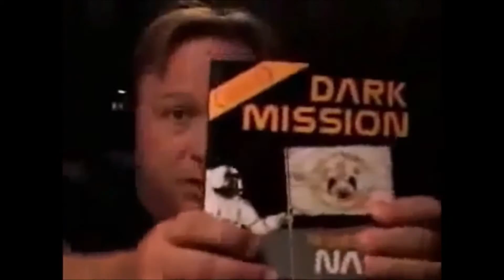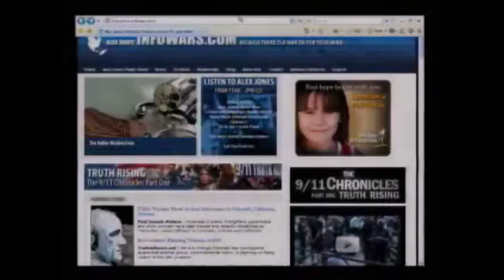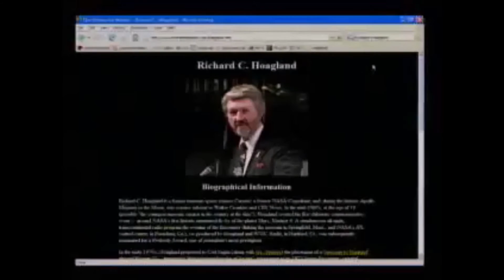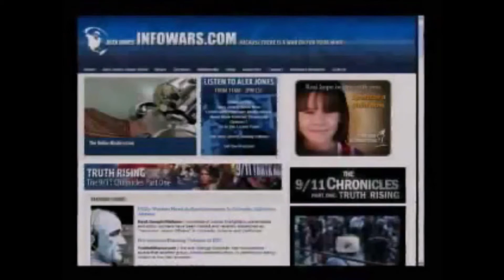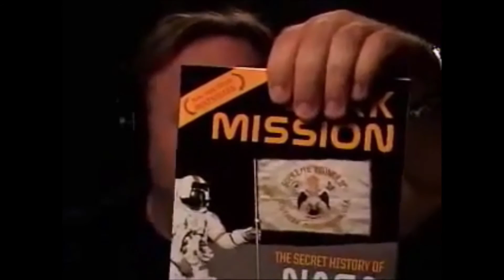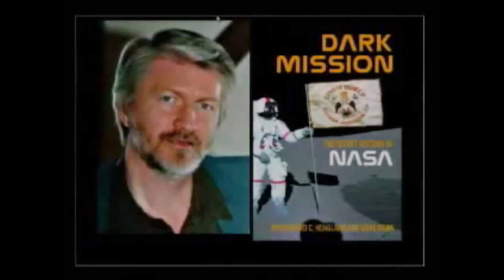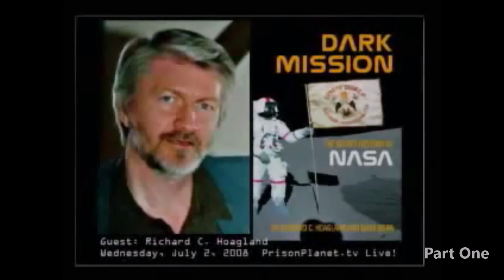Alex Jones, Richard C.Hoagland - Dark Mission The Secret History of NASA (Part One)